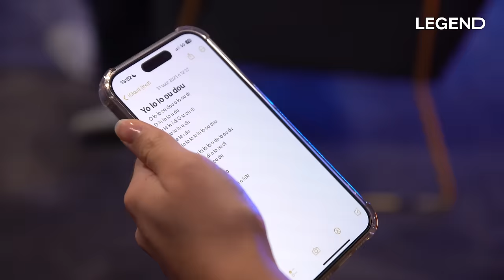PHILIPPE RISOLI, TOUT CE QUE VOUS NE SAVEZ PAS DE SA CARRIÈRE À LA TÉLÉ (le juste prix,Millionnaire)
Merci à Philippe Risoli, grand animateur TV des années 90, d’être venu nous raconter ses anecdotes à la télévision, les plus grands moments de sa carrière ainsi que les moments plus compliqués.

Ses livres sont disponibles :
➡️« Dites à mon fils que je l’aime » est disponible :
➡️ « Les secrets du Millionnaire »
➡️ " Les Perles de la télé"

CRÉDITS :
Auteurs : Guillaume PLEY - Sébastien SIGAUT-MANAS - Louis CARLOTTI
Coordinatrice des programmes : Marion THORIN
Social Media Managers : Stéphane LANGLET - Thibaut LOUVIGNY - Camille GARGUILO
DA : Zoé LEPRELLE
Motion design : Thibault LEHMANN
Montage : Gael GUERY
Réalisateur : Thibaud GAMB
Cadreurs : Benjamin SAULCHOIR - Sébastien SIGAUT-MANAS - Christophe Cottard
Journalistes : Thibaud GAMB - Lola FILLON